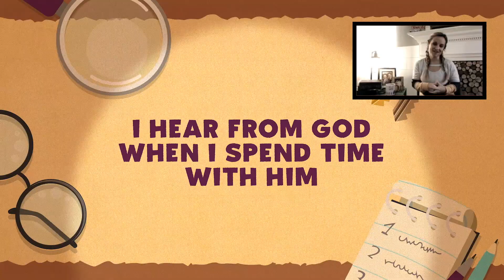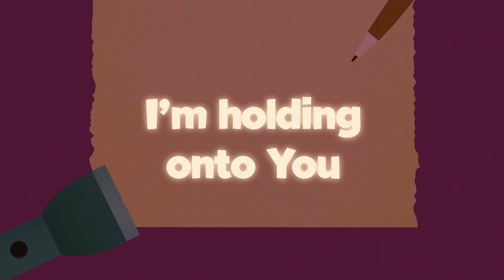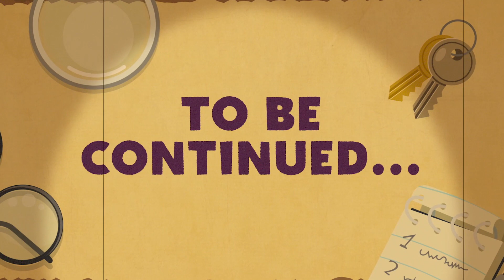Mystery Manor 1/24/21